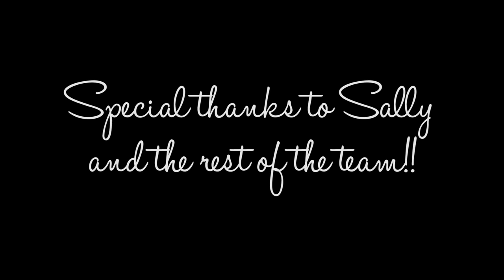Howarth Horror - Horrorfest 2016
A short horror film about a character being followed by a hooded figure.  -  Filmed around Howarth and inside a hostel.